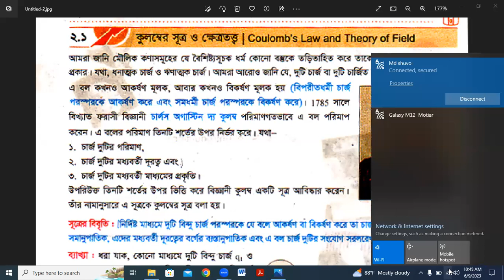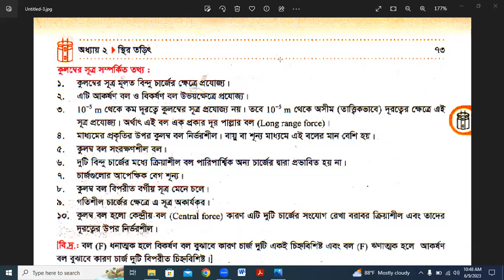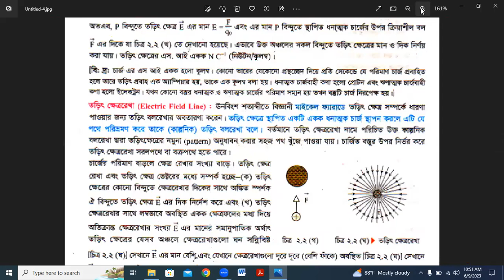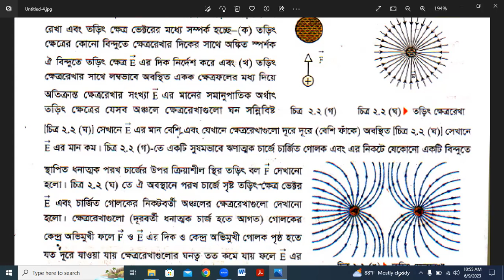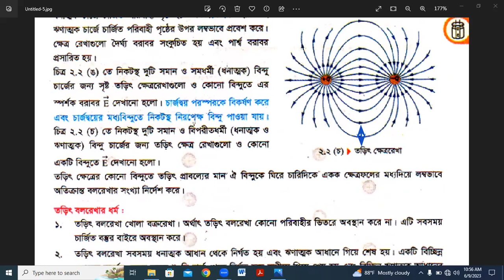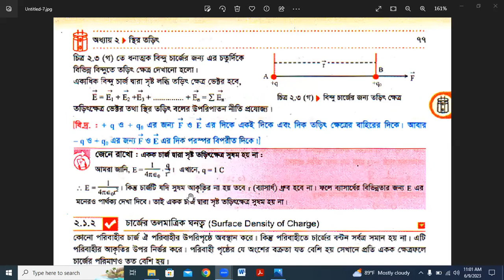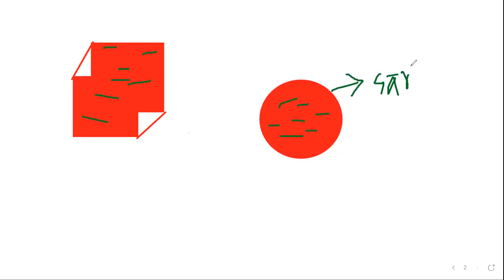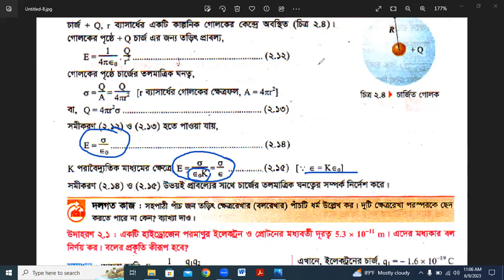কুলম্ব সূত্র ও তড়িৎ ক্ষেত্র প্রাবল্য এবং তড়িৎ বিভব এর Tutorials in Bangla By Motiar Sir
কুলম্ব সূত্র ও তড়িৎ ক্ষেত্র প্রাবল্য এবং তড়িৎ বিভব এর Tutorials in Bangla By Motiar Sir||এসএসসিএইচএসসি পরীক্ষার শেষ সময়ের চূড়ান্ত প্রস্তুতি এর Tutorials in Bangla By Motiar Sir

Description:

Motiar Rahman